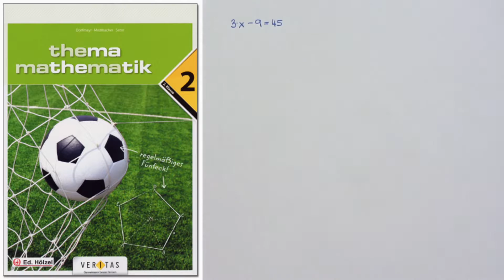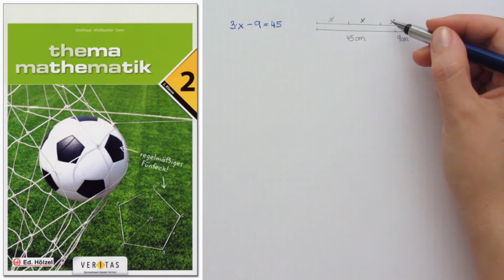THEMA MATHEMATIK 2 Erklärvideo zu Beispiel 612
612: Gleichung anschaulich lösen